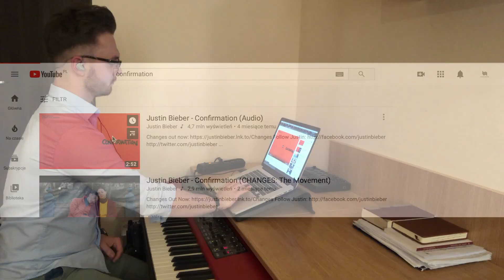Confirmation | Hank Jones - Simon's transcripiton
Here’s my transcription of a Hank Jones solo from Bop Redux / Groovin' High album. Recorded during exams at Academy of Music in Katowice.